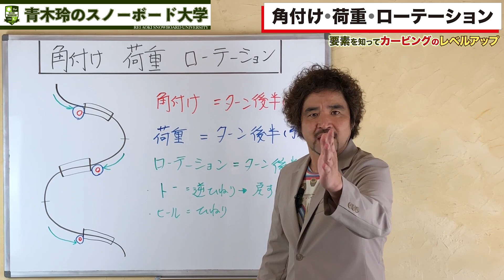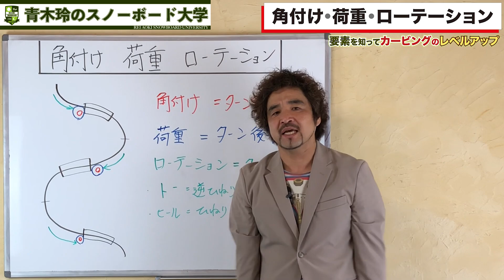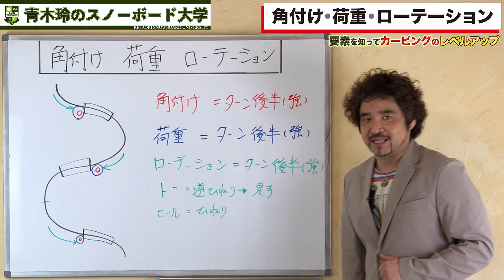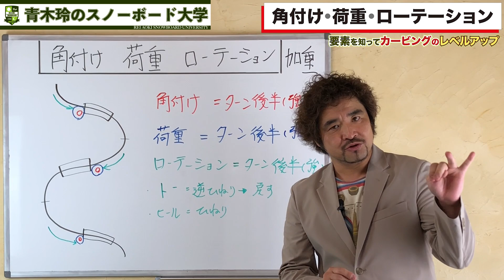【カービングターン】角付け・荷重・ローテーションを駆使してターンをコントロールし尽す！ターンに必要様々な要素を整理して、更にスピード感のある攻めた滑りを目指そう。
角付け・荷重・ローテーション
組み合わせ方やタイミングでクオリティーが変わる。
イメージ通りの滑走を目指そう！

■■■JOINT HOUSE --SNOWBOARDSHOP-■■■

・【ロンスケ販売】カービングの練習に！

■■■DVDリリース【Rのすべて2】■■■

青木玲の理論を詰め込んだ最新作！
JOINT HOUSEにて販売開始！

1_ハウツー動画見てワクワクしながら滑りに行く。
2_滑っている時もリフトの上でハウツー確認。
3_ラジオ配信聴きながら滑ったらまさにプライベートレッスン。
4_ライブ配信で質問をぶつける。
5_青木玲が回答します。